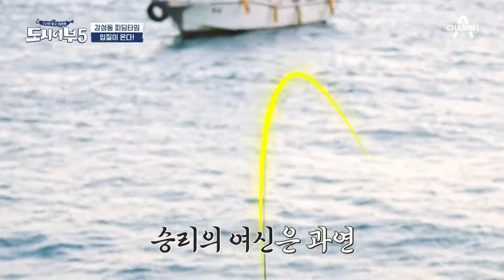드디어 덕화에게도 입질이?! 눈앞까지 온 감성돔, 그 결과는!? | 도시어부5 18 회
덕화에게 찾아온 입질의 기회!
눈앞에서 놓쳐버렸다?!